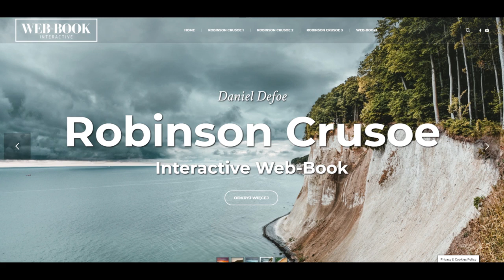Robinson Crusoe (rozdz. 4)